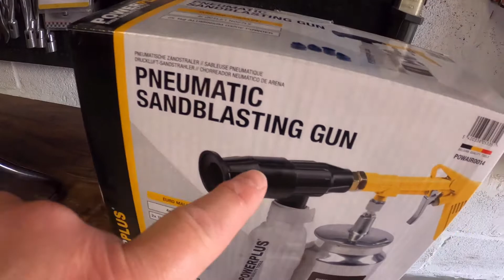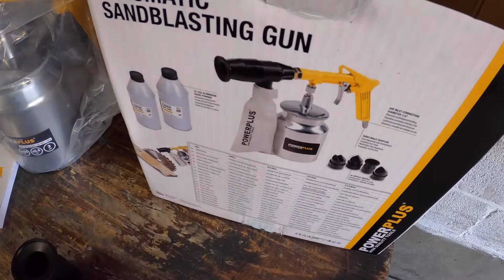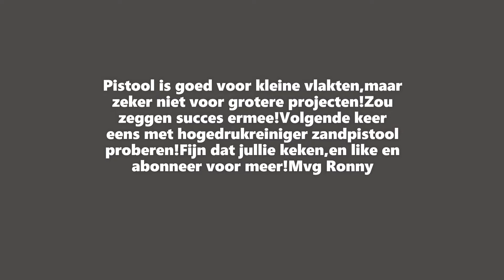Zandstraal pistool van Power Plus!Goed of niet goed?Eens testen,zie mee!!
Ben in brommer aan het opmaken,alles uit mekaar gehaald!En wil de carrosserie onderdelen zandstralen,want schuren met de hand is tijdrovend!Dus ik deze Power Plus zandstraal pistool (sandblasting gun)gekocht ,om alles sneller te laten gaan!Maar is dit ook sneller?Kijk mee naar mijn test,en overtuig uzelf deze niet te kopen voor werk zoals deze!Voor kleine dingen zoals bouten enz zuiver te stralen is het wel goed!Onthoudt kleine delen!Volgende keer laat ik zien hoe met hogedrukzandpistool gaat!Tot dan!Veel kijk plezier!op youtube!